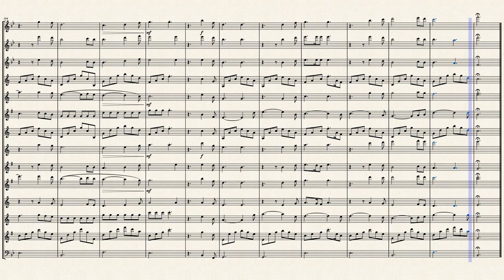Hallelujah - Leonard Cohen by Leonard Cohen Arr. Elijah Riley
This is an arrangement of Hallelujah that I made for my school's woodwind choir